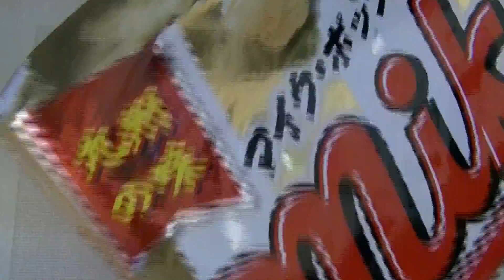Kyushu Popcorn in Japanヾ(≧▽≦)ﾉ Have you ever eaten?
Kyushu(・・?

YOROSHIKU(^_-)-☆